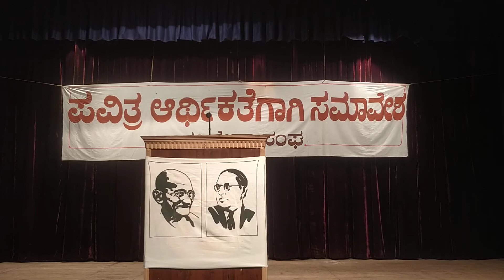BR Patil Speaks on Sacred Economy